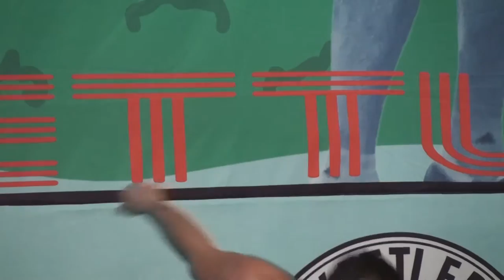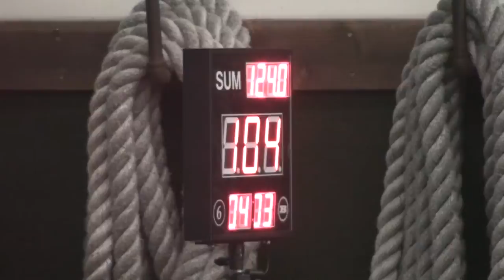[Day 1, Flight 25] OKC California Open 2016 (24 kg kettlebell, male, biathlon snatch)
California Open Kettlebell Sport Championship - 2016
Costa Mesa, California

Day 1, Flight 25
Male, snatch (biathlon), 24 kg kettlebell 10 minutes:

1. Slava Barsuk - 82
2. Charlie Fornelli - 202
3. Sergey Rachinskiy - 210
4. Jason Dolby - 123
5. Dan Bettcher - 168
6. Adrian Cowens - 159